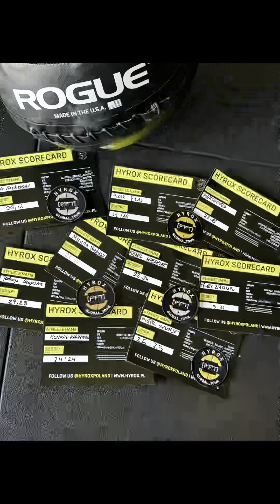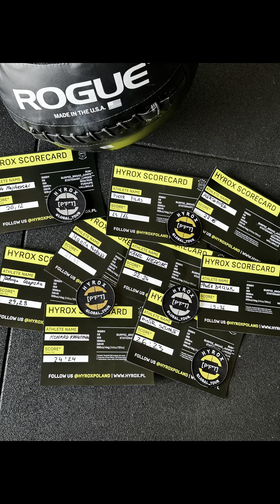27 kwietnia 2024